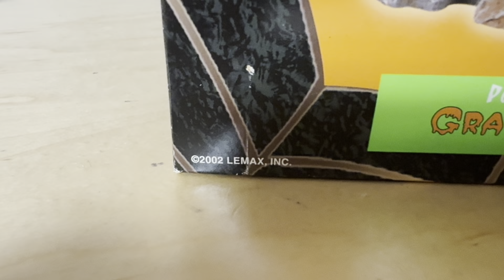Halloween Lemax (2002) Graveyard Ghost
Don’t worry about the glitch screen camera thingy

Sold at Michael’s (2002)